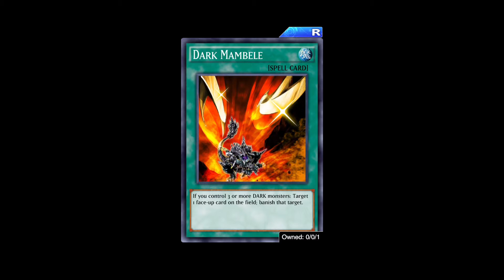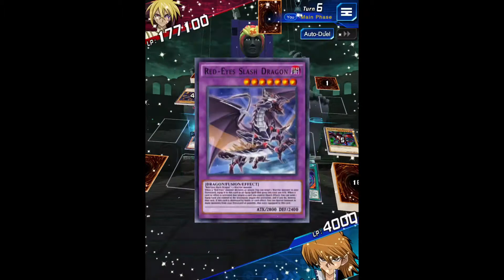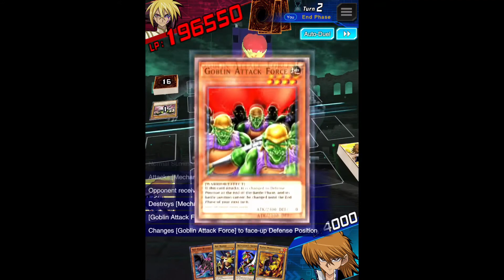Yu-Gi-Oh Duel Links Part 16